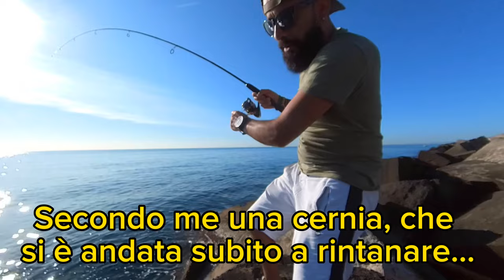Tutorial jig. Recupero jig, disincaglio e strike.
Oggi parliamo di jig, una breve spiegazione, e tecniche di recupero. Vedrete inoltre come provare a disincagliare un jig e come è andato a finire lo strike dello scorso video…
Link video precedente

Link video cattura con jig slow

Per tutti gli amici appassionati di pesca e non,se vi fa piacere potete iscrivervi ai seguenti canali dove si tratta di pesca a spinning
Spero vi aggreghiate in tanti…
Vi aspetto🥰😍😘
Gruppo Facebook:

Blog spinning low cost

Se ti fa piacere supportare il canale